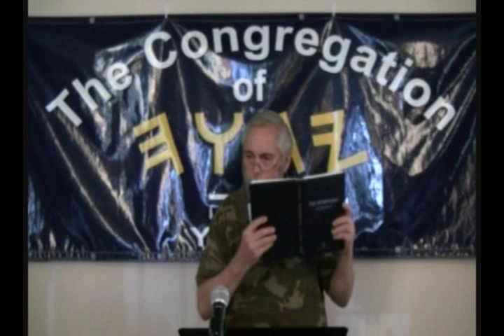Song of the Land Owner's Bride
I am my beloved and my beloved is mine. That's not just any pretty little love song! Praise YHWH!